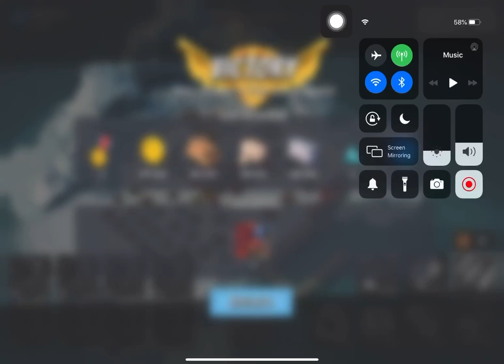Boom Beach - Attack 3667 (Reverse)